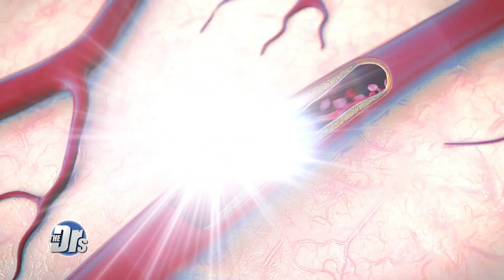Extend Your Dog's Life with Medication?!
500 middle aged dogs will be included in a double-blind placebo-controlled trial of rapamycin. The medication is currently FDA approved to prevent organ transplant rejection in people, but research shows it can expand the lifespan of mice. Could this help keep our furry friends around longer? A researcher from The Dog Aging Project Matt Kaeberlein weighs in.